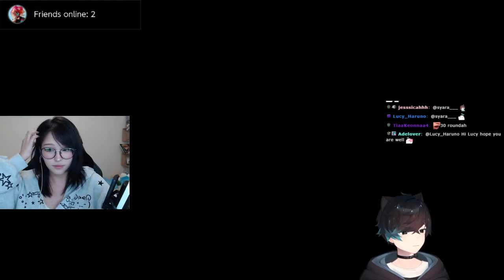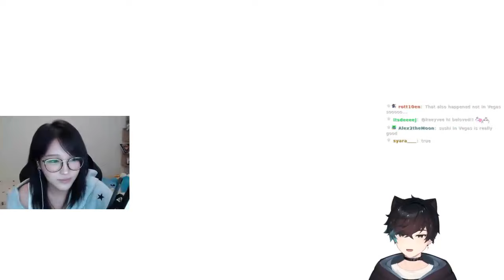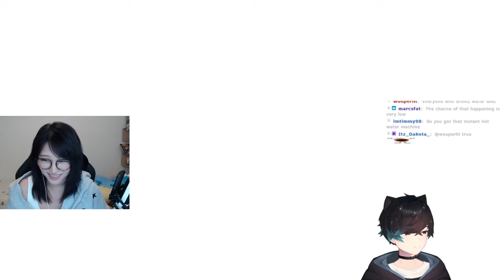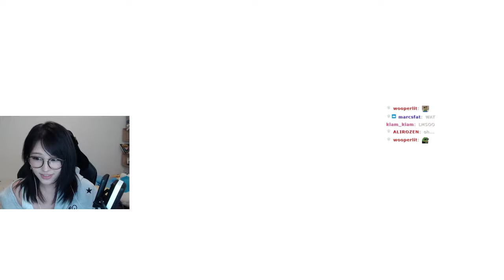Sykkuno plays Super Mario Party Jamboree with Hyoon, Ellum and Jagger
Streamers on the video: Sykkuno and Hyoon